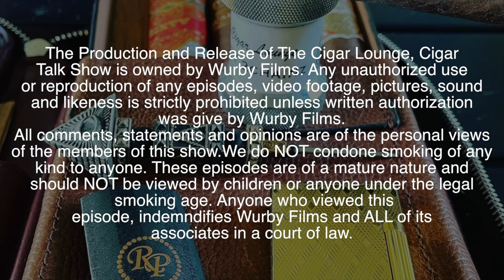The Cigar Lounge Talk Show Season 3, Episode 8, We Visit The Havana House in Niles Ohio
The Cigar Lounge Talk Show Visits The Havana House in Niles, Ohio. Join Host and Certified Cigar Sommelier Tobacconist, Aaron Paoletta as he speaks with Certified Wine Sommelier and Owner of Havana House/La Barba Cigars/co founder-Lost and Found Cigars, Tony Bellatto.